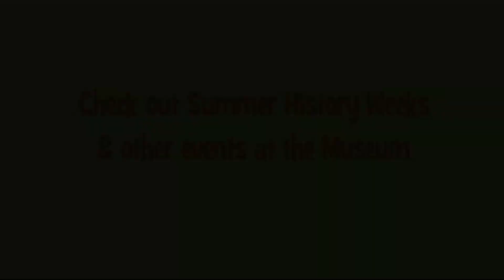Children's Day Festival 2012 at the Fort Bend Museum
An 8-1/2 minute video of Children's Day at the Fort Bend Museum.  Check the Museum's calendar of events for more children's activities this summer.